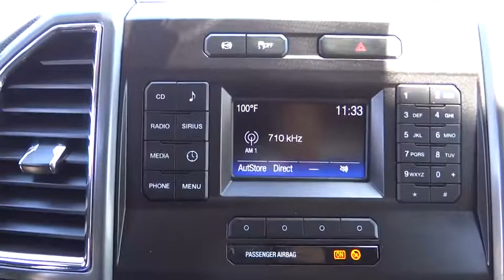2017 Ford Super Duty F-250 SRW Riverside, Fontana, Redlands, Rancho Cucamonga, Palm Springs, CA 00P9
2017 Ford Super Duty F-250 SRW
2017 Ford Super Duty F-250 SRW XLT - Stock#: 00P9643R - VIN#: 1FT7W2BT8HEB36505

Fairview Ford
292 North G St

FAIRVIEW FORD...WE'RE RIGHT OFF THE 215 FWY, WE'RE ALWAYS RIGHT ON THE PRICE !!! This dependable 2017 Ford F-250SD is the truck that you have been looking to get your hands on. It is nicely equipped with features such as 4WD. The proven work ability of this stout F-250SD is sure to make it a favorite among our more educated buyers. A BETTER FORD EXPERIENCE WAITS FOR YOU AT FAIRVIEW FORD !!!